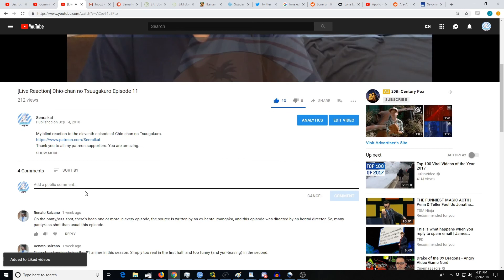Urasekai Picnic Episode 10 [Reaction+Commentary]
My blind reaction to the tenth episode of Urasekai Picnic